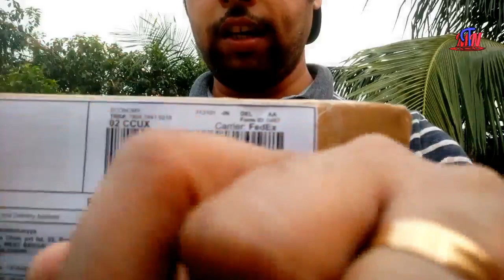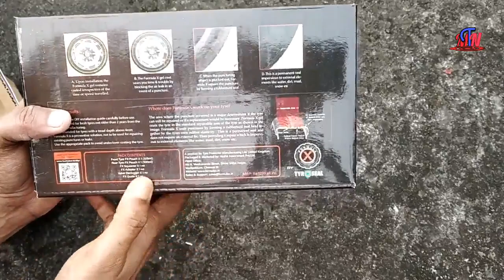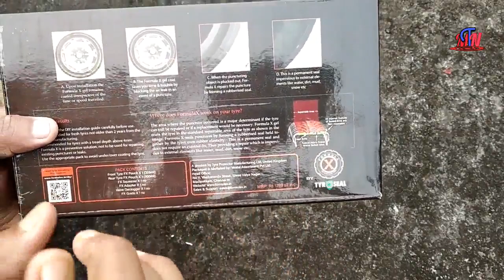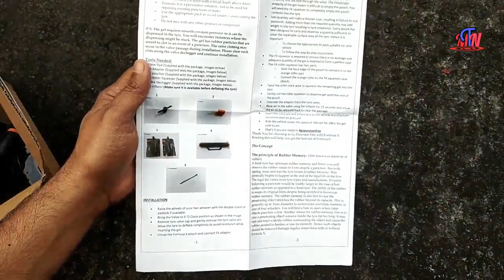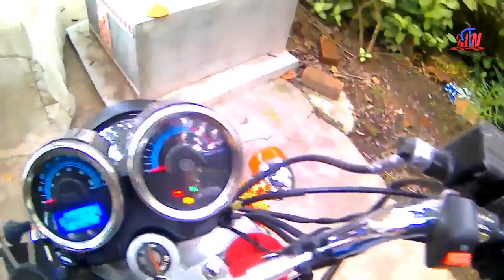MAKE YOUR ROYAL ENFIELD TUBELESS |अब कभी नहीं होगा टायर पंचर| घुमेंगे आप बेफिक्र| Tube & Tubeless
NO PUNCTURE EVER IN YOUR, BIKE, SCOOTY, MOTOR CYCLE, CAR ETC. JUST POUR FORMULA X ON YOUR MOTOR CYCLE TYRE OR TUBE AND RIDE FREELY WHERE YOU WANT..

JUST BUY IT ONLINE OR IN YOUR NEAREST SHOWROOM

BEST BUY LINK FROM AMAZON